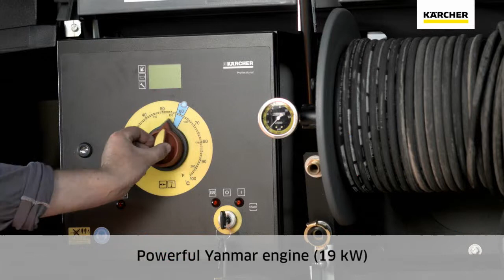Prof HDS Trailer 1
The HDS Trailers are constructed from tried-and-tested Kärcher components and the machines themselves are designed for shift work operation.